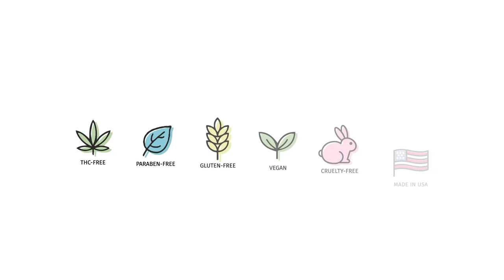Hempz Pomegranate Herbal Body Moisturizing Lotion